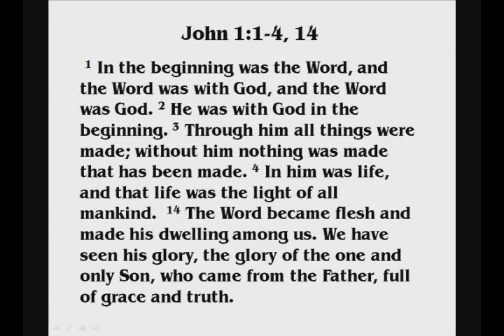Isaiah 31-34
To those in Jerusalem, it looked liked Assyria was going to besiege the city and capture it. Not so, said the LORD. In fact, the king of Assyria wasn't even going to shoot an arrow into the city. The Assyrian king would retrun to Assyria and there the LORD would strike him down. The night after Hezekiah had received the word that Assyria would not so much as shoot an arrow into the city of Jerusalem, an angel of the LORD went out into the Assyrian camp and killed 185,000 men.

The one who boasted that no "god" could rescue Jerusalem from his hands DIED in the temple of his own god Nisroch. It was Nisroch who was the "god" impotent to save.

The LORD hates complacency. Jeremiah declares a Word of the LORD to the "complacent women" of Jerusalem. They are told that in "little more than a year," their security would be shaken.

In chapter 33, we are given the answer to the questions: "Who can dwell with the consuming fire? Who can dwell with everlasting burning?" Those who are righteous, that's who. The LORD, the king of Jerusalem, He is the One mighty to save.

Though the LORD is/has been angry with His people, we hear that He has a day planned to uphold Zion's cause.